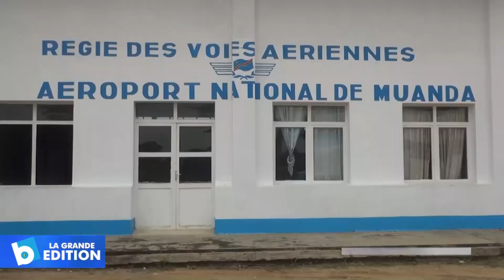Défense Nationale: G. Kabanda en visite au centre d’instruction militaire de Kitona